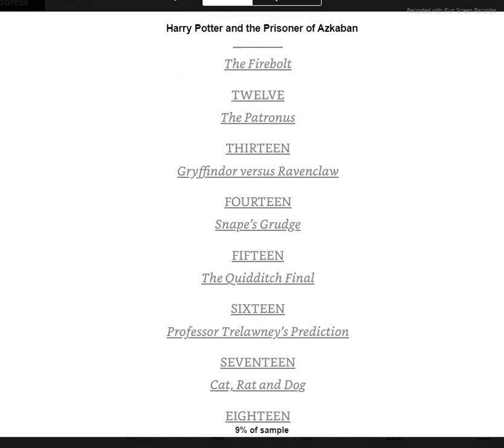Harry Potter and the Prisoner of Azkaban Kindle Edition ,by J.K. Rowling